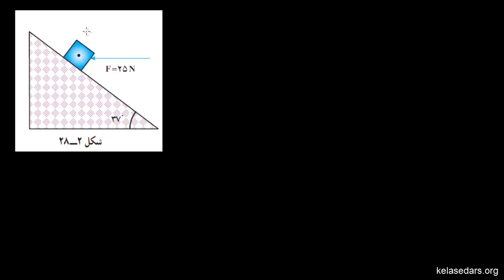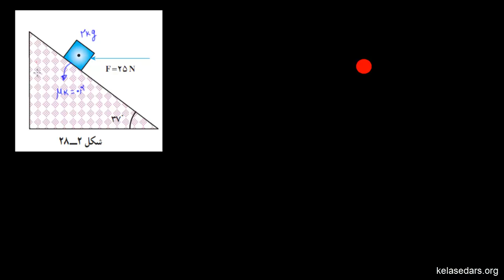مکانیک نیوتونی ۱۷ - مثال از سطح شیب دار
در این ویدیو به حل یک مثال از مساله سطح شیبدار می پردازیم.